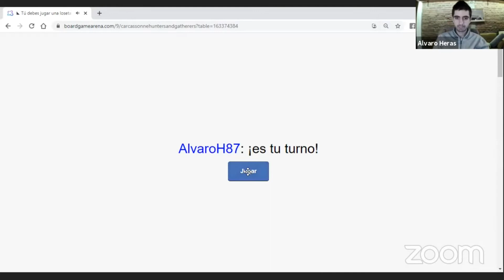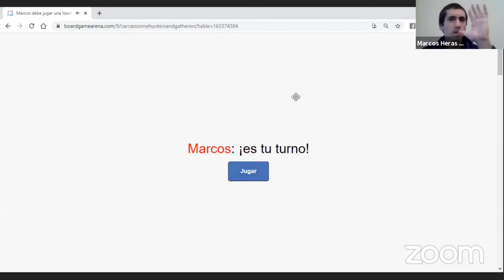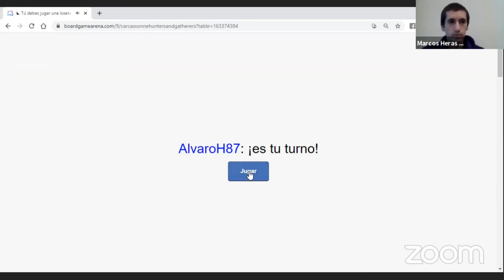🎲Videos to Help YOU Learn SPANISH with Board Games❗ (Episode #6 - Part 1) Carcassonne H&G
Welcome to Natural Languages, where you'll learn how YOU can learn any language while enjoying the process every step of the way!! That's right!

Here's episode number 6 (part 1) of a new series in which we'll play board games in order to help you learn Spanish while having lots of fun!